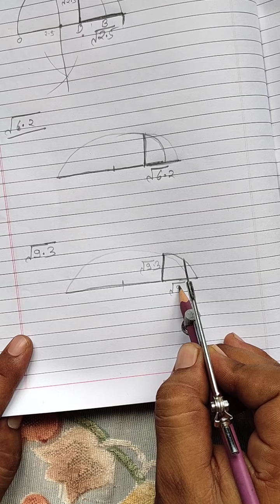Class 9 / Math / Part 7